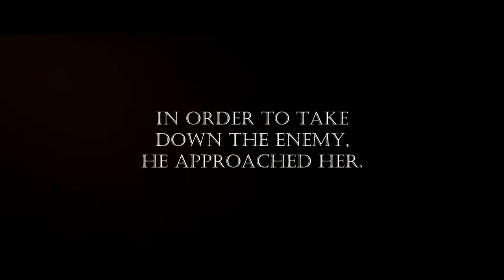LOVE YOU TO DEATH TRAILER OFFICIAL TRAILER | NCT/WAYV NETFLIX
"On a mission to kill. Unexpected encounters. Unexpected feelings. Will he be able to complete his mission? Will his title remains as the most dangerous man?"